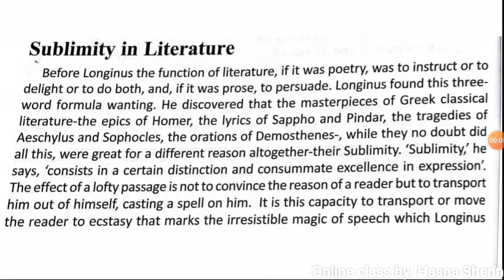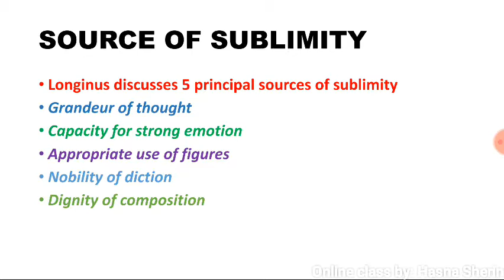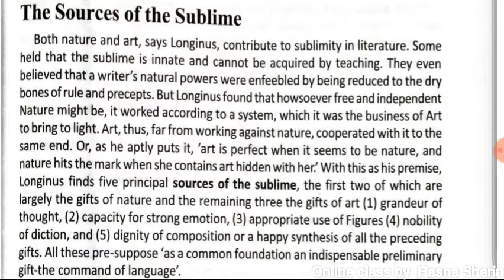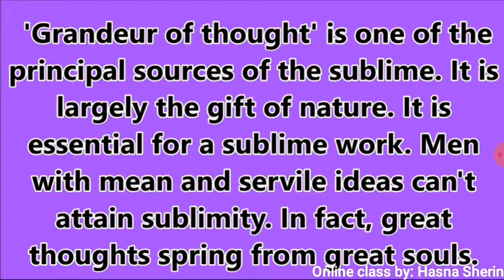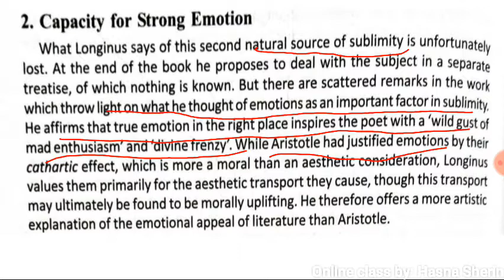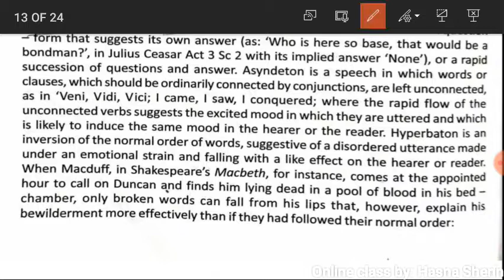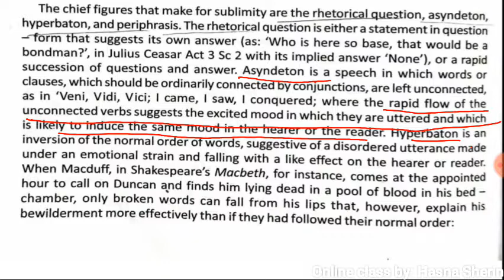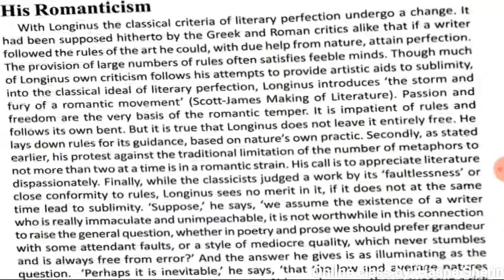Longinus part-2|4th sem|Literary criticism|Ba english